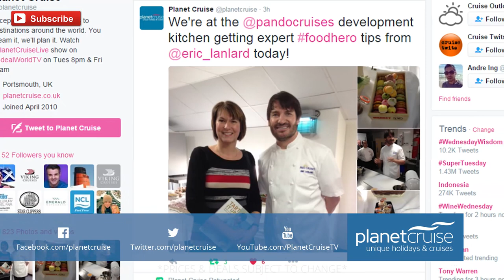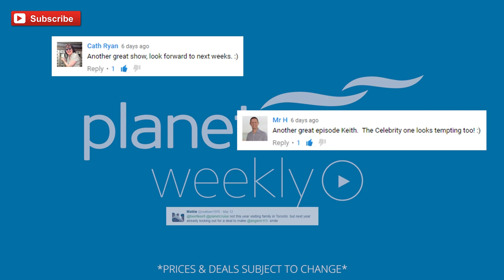Legend of the Seas, P&O Ventura & NCL Jade Cruise Deals | Planet Cruise Weekly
Introducing the brand new Planet Cruise Weekly, where we will be bringing you the very best deals the cruise industry has to offer, as well as giving you all the information you need pick the perfect holiday. This week we have a 10 night cruise out of Southampton with P&O Ventura for under £500, a Eastern Med Fly cruise with NCL with free all-inclusive and a 14 night Far East adventure that includes stays in Hong Kong and Beijing.

This week's deals are:

P&O Cruise - Spain, Portugal & Gibraltar - Ventura - 01:55

Norwegian Cruise Line - Venice, Greek Isles and Croatia - Norwegian Jade - 05:53

Royal Caribbean - Hong Kong & Japan to Beijing - Legend of the Seas - 10:55